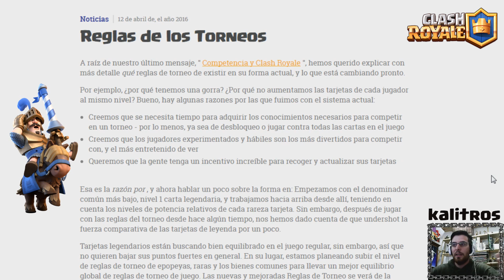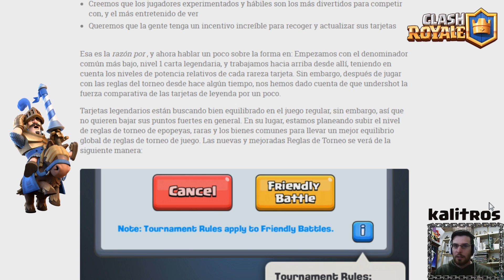Clash Royale | Noticia torneos | Competitivo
Un saludo amigos de youtube.